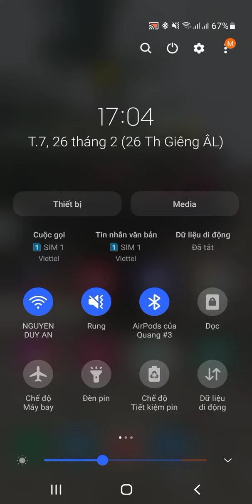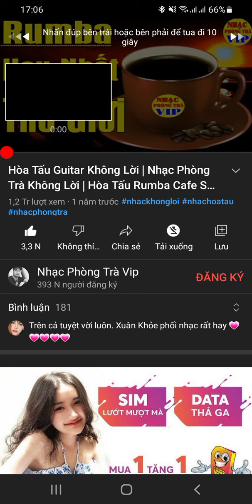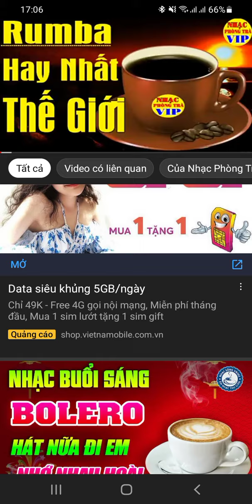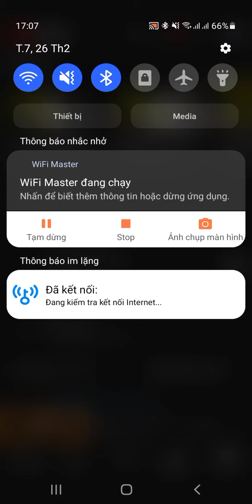hướng dẫn cách kết nối với tai nghe bluetooth không dậy